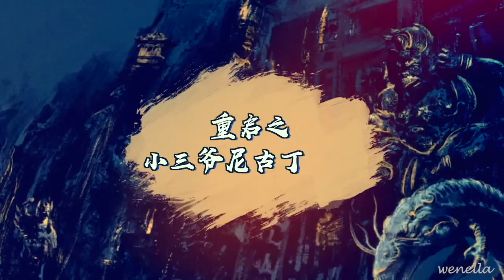[EN SUB] 小三爺的尼古丁警告《重啟之極海聽雷2》幕後花絮 朱一龍 楊迪 陳明昊 Xiao Sanye's nicotine warning Zhu Yilong Yang Di BTS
Cr: Weibo 重启之极海听雷